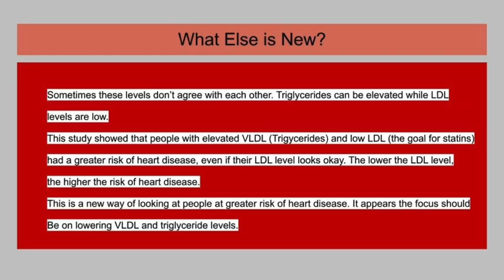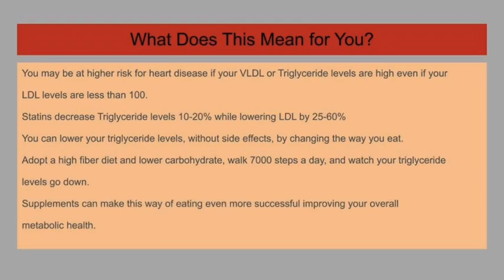Forget LDL. This number endangers your heart.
Pay attention to your triglyceride levels. A high triglyceride with low LDL was found to have the highest risk of heart attack and death in almost 40,000 patients in this study from the Journal of the American Heart Association. Statins may actually be counterproductive for the very reason they are prescribed.